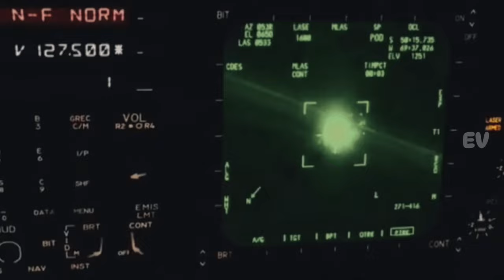Melihat Kehebatan MiG 31 Foxhound Pesawat Tempur Supersonik Milik Rusia Paling Cepat Didunia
MiG31,Foxhound,Interceptor,SovietAirForce,Supersonic